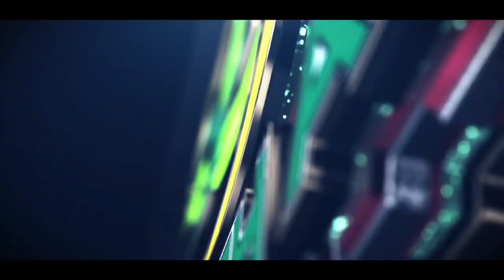Why Your Date Wants You To Go To Therapy.